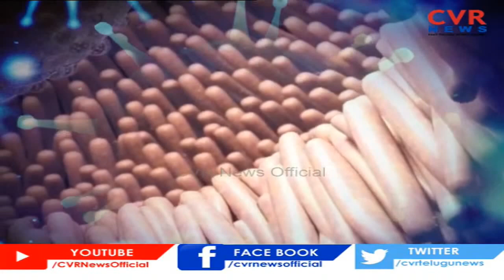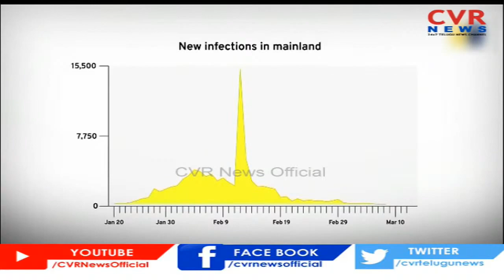Year-End Review on Health | Massively Spoiled by CoronaVirus | CVR News